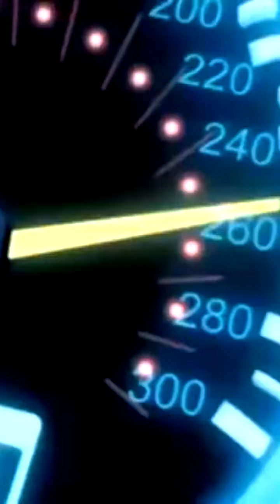¿Que Paso con Hot Wheels Acceleracers?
Holaaaa!! Hoy hablaremos de que paso con una de las franquicias mas grandes de los 2000s!! Hot Wheels Acceleracers!! Películas que marcaron a millones de personas!! y que fue lo que paso con ellos!!